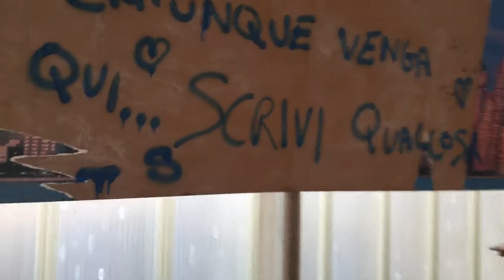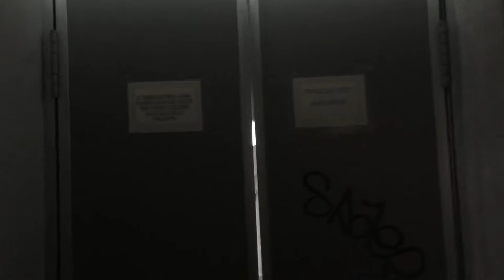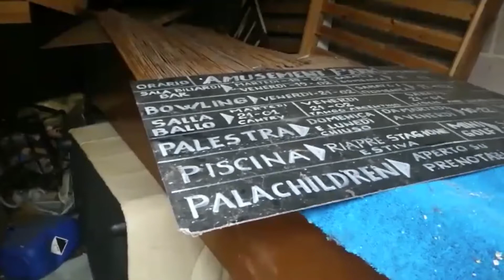Parco abbandonato AMUSEMENT Park 2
Seconda parte della nostra esplorazione all’ex parco divertimenti AMUSEMENT Park